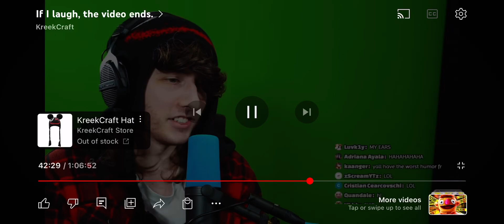Kreek reacts to BFDI part one